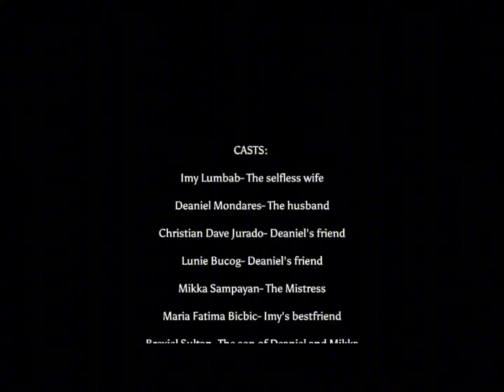12-Schopenhauer - MELODRAMA (Tangled Vows)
🎬✨ Get ready to dive into the world of creativity and cinematic expression at the First Schopenhauer Film Festival! 🌟 This exciting event showcases short films crafted by passionate filmmakers-in-the-making, each inspired by a unique genre. From thought-provoking dramas to laugh-out-loud comedies, our talented groups have pushed their boundaries to bring you stories that challenge visions and ignite the imagination. Join us as we celebrate the art of storytelling through the lens of Schopenhauer's babies. Let these films inspire and captivate you! Prepare your popcorn and hankies for super exciting ganaps.🍿🎥